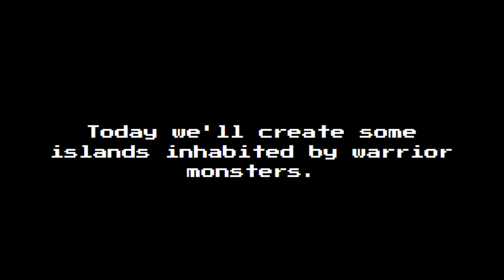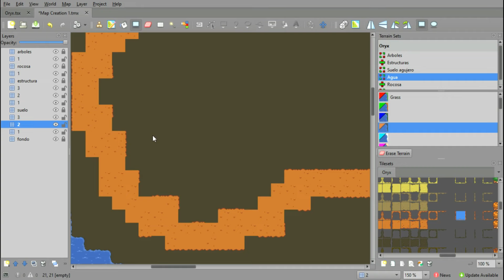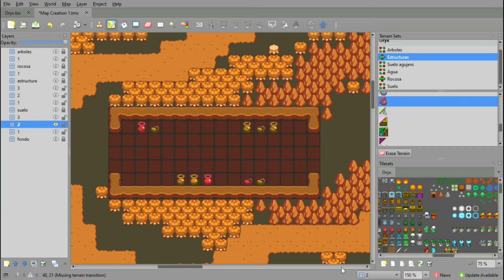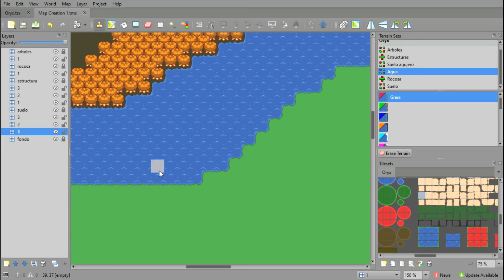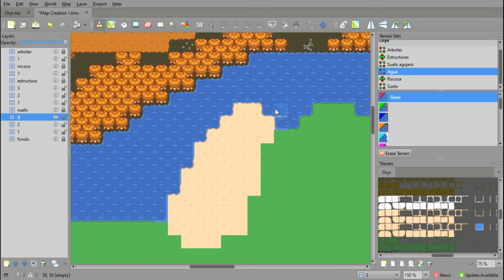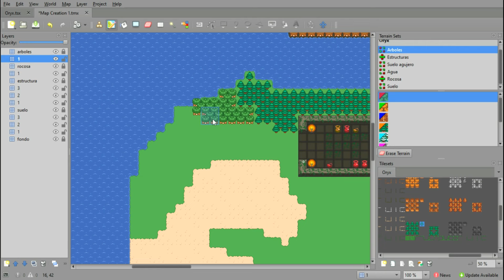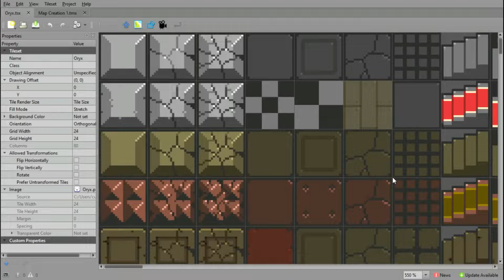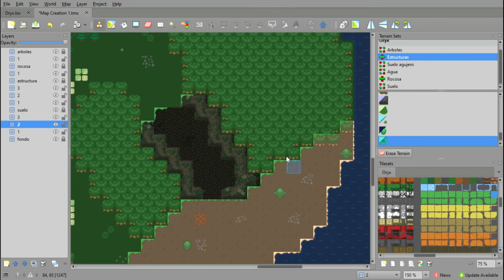NEW MAP CREATION (Warrior zone) // Rucoy Online // Ghhnu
Sorry for not being able to redesign the Lizard map; I tried, and it actually has a good design. I saw that some of you asked me to provide the PNGs of the maps I create, so below this text you will find it.